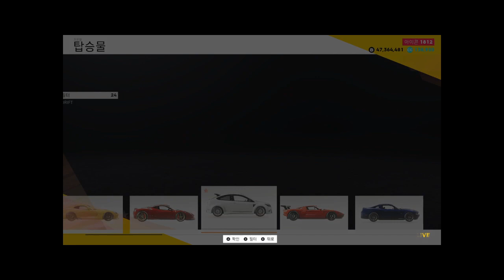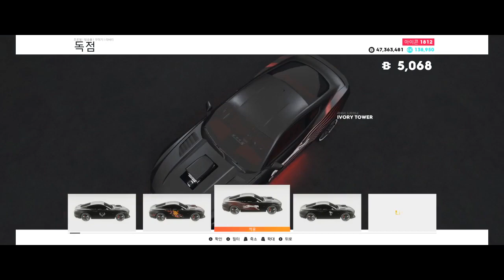The Crew2 - Livery Exclusive!! (16/Aug)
더 크루2 - 리버리/독점 에서!! (8월16일)
멋진 독점 리버리들!